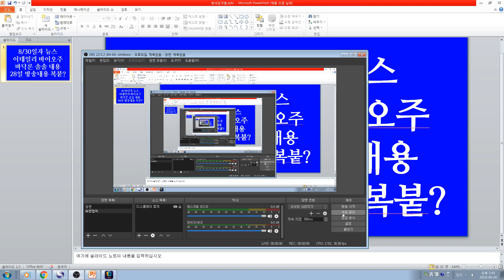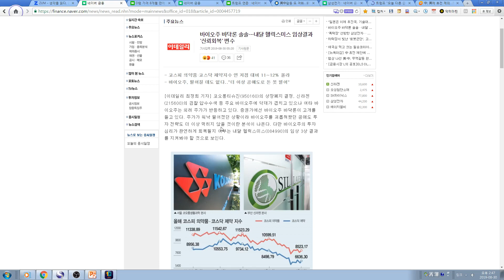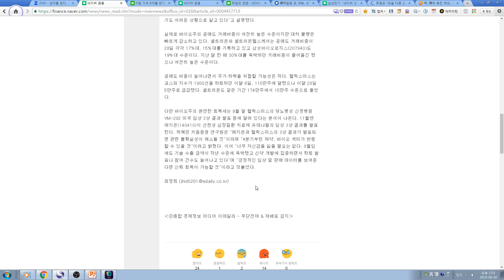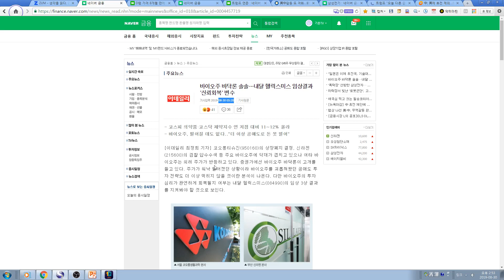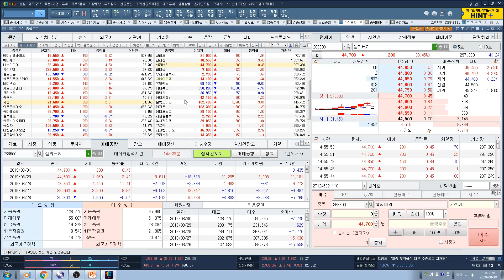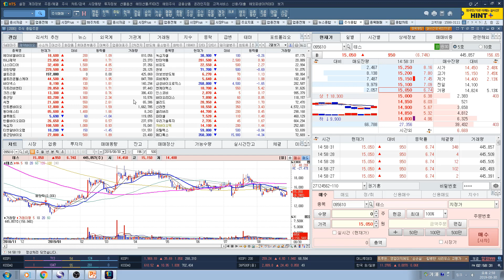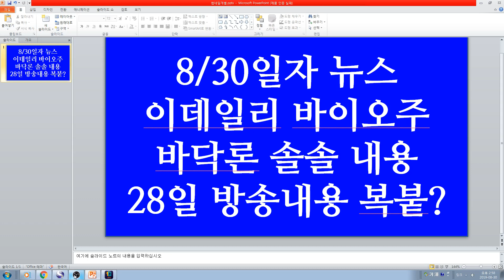[주식투자]8/30일자 이데일리 뉴스 바이오주 바닥론 솔솔 내용/28일방송내용 복붙?/바이오 앞으로는?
8/30일자 이데일리 뉴스 바이오주 바닥론 솔솔 내용/28일방송내용 복붙?/바이오 앞으로는?